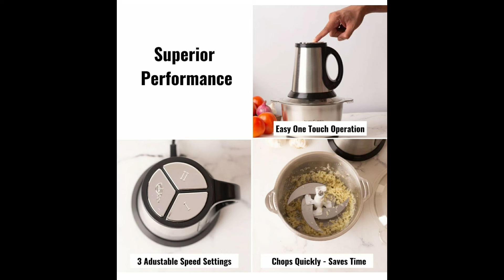Make and freeze chicken kabab recipes || Instacuppa electric chopper review || garlic peeler